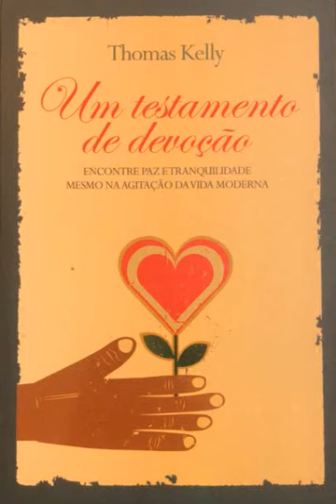Audiolivro: UM TESTAMENTO DE DEVOÇÃO - THOMAS KELLY (1893–1941) Cap. 1 - A Luz interior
“VOCÊ JÁ OUVIU ESSE LIVRO?”

Esse é um projeto que visa a produção, sem fins lucrativos, de livros em áudio  para pessoas com deficiência visual. Tem como meta inicial a gravação dos livros que compõe uma coleção de 25 obras cristãs clássicas. A temática escolhida se justifica pela escassez de audiolivros cristãos disponibilizados de forma gratuita para pessoas cegas. As gravações são feitas por voluntários, em sua quase totalidade, não profissionais. O projeto é coordenado por Valter Júnior, que é deficiente visual com perda total da visão.

Sobre essa obra e seu autor
UM TESTAMENTO DE DEVOÇÃO - THOMAS KELLY (1893–1941)
Esse é um livro de grande importância ao cristão. Encontre paz e tranquilidade mesmo na agitação da vida moderna. Tão relevante hoje como foi há mais de meio século, Um Testemunho de Devoção é a companhia ideal àquela que é a mais elevada de todas as vivências humanas - a conversa de toda uma vida entre Deus e suas criaturas. Desde sua primeira publicação, em 1941, pelo renomado professor Thomas Kelly, este livro tem sido universalmente acolhido como um clássico espiritual. Franca e profundamente inspirativa, a obra reúne cinco ensaios que conclamam o leitor a centrar sua vida na presença de Deus.

Quando a obra se torna de domínio público?
A legislação estabelece um período de tempo dentro do qual apenas o próprio autor e os seus herdeiros poderão fazer uso das criações. Esse prazo muda de país para país e no Brasil esse prazo é de 70 anos, contados a partir do primeiro dia do ano seguinte ao da morte do autor da obra. Enquanto o autor for vivo ou até que se complete 70 anos após a sua morte, se quisermos reproduzir, ainda que parcialmente a obra, teremos que obter a autorização de quem detenha os direitos autorais patrimoniais relativos à criação.

TITULO III - Dos direitos do autor.
Capitulo IV - Das limitações aos direitos autorais.
Art. 46 - Não constitui ofensa aos direitos autorais:
I - A reprodução:

Mais informações, dúvidas e sugestões, anote os contatos:
Valter Jr.